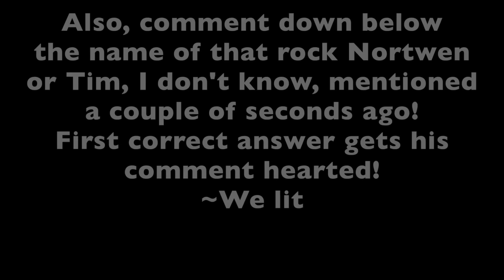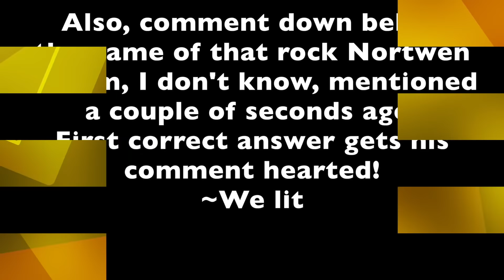(LOL!?!) PEEMCITY IN ROBLOX!!!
In this SKIT not ACTUAL GAME I show around PeemCity!